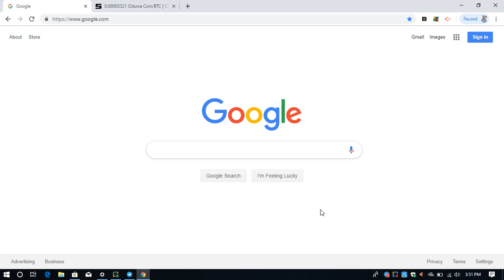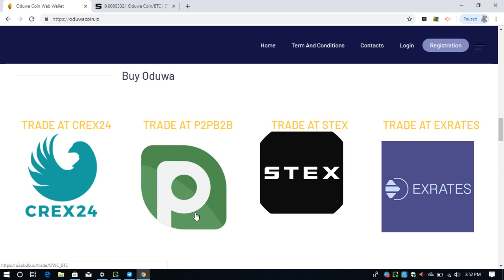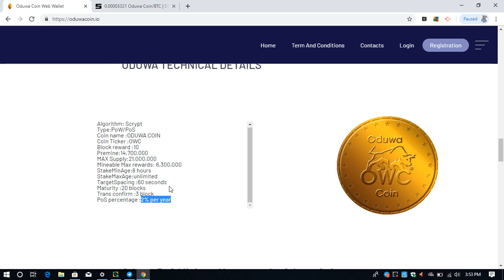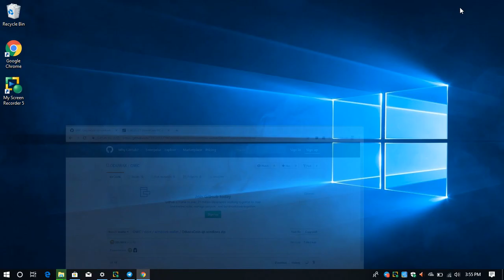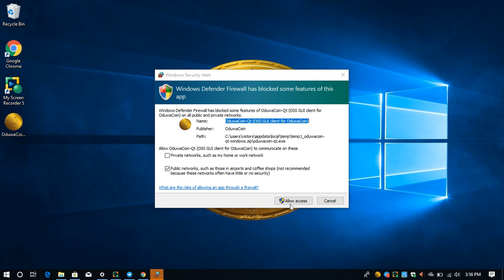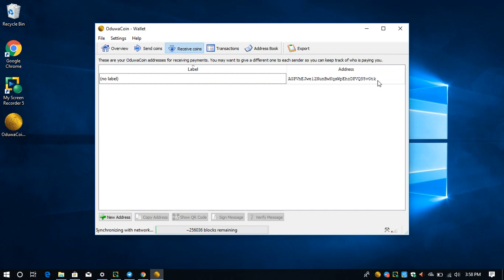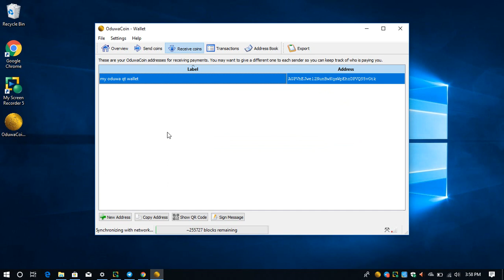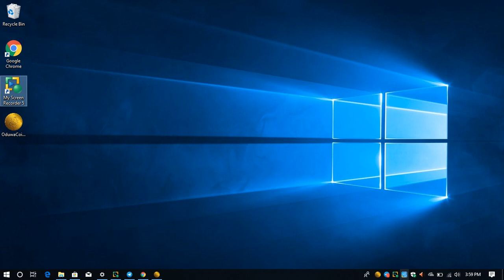PoS mining wallet download Tutorial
Algorithm: Scrypt
Type:PoW/PoS
Coin name :ODUWA COIN
Coin Ticker :OWC
Block reward :10
Premine:14,700,000
MAX Supply:21,000,000
Mineable Max rewards: 6,300,000
Stake Min Age:8 hours
Stake Max Age:unlimited
Target Spacing :60 seconds
Maturity :20 blocks
Trans confirm :3 block
PoS percentage :2% per year